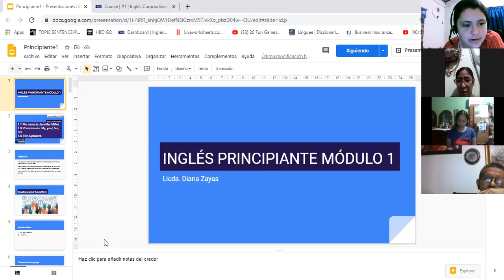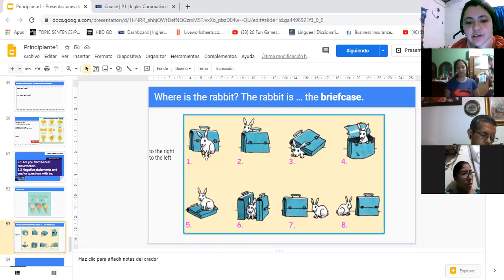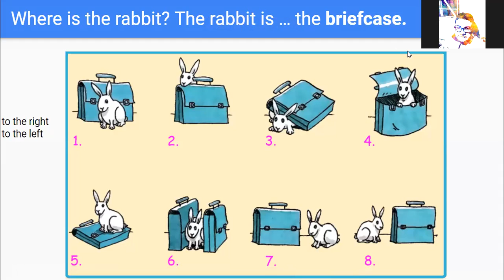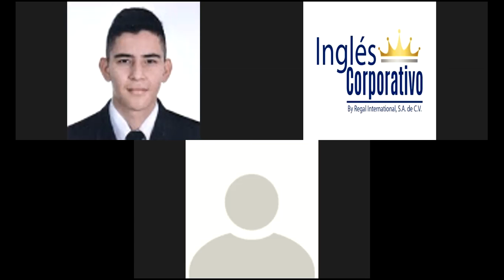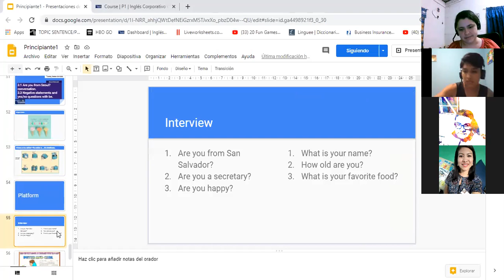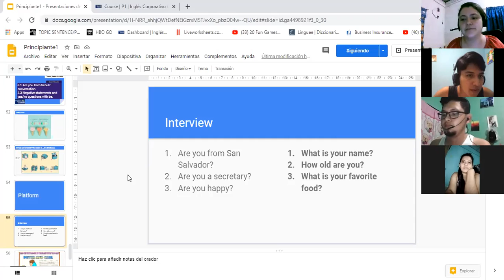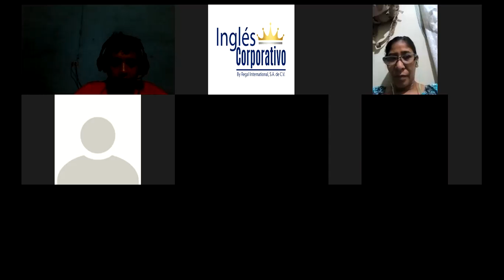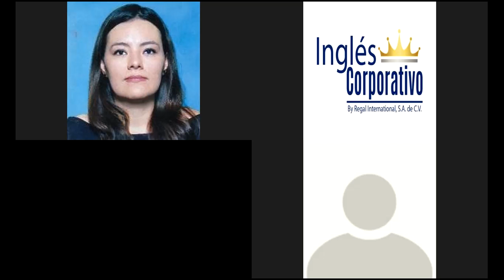Ingles Corporativo-3.3 Negative statements and yes/no questions with be. Day6